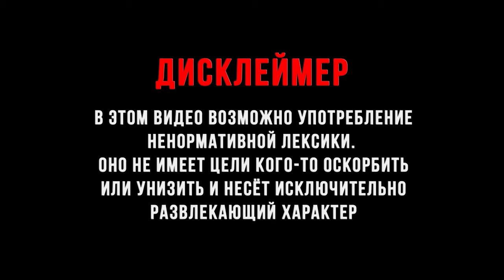ОДИН ПРОТИВ ВСЕХ ► BLACK MESA #4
BLACK MESA, Халва , халфа , халф лайф или же всётаки Half-Life?!
Данная игра это ремастер или же ремейк первой "халвы"! грандиозный фанатский проект, прекрасная русская озвучка, визуал и.т.д.
Я большой фанат этой вселенной и проходил все части халвы! Порадовать старичков прохождением, а не знакомым с игрой открыть это дивный мир это большая радость для меня!
Прошу поддержать ролик лайком и комментарием! Бери с собой печеньки и чаёк и погнали! :3